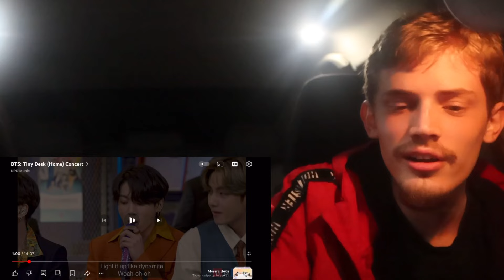FIRST TIME LISTENING To BTS - Tiny Desk Performance | REACTION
Reacting to the BTS Tiny Desk Performance